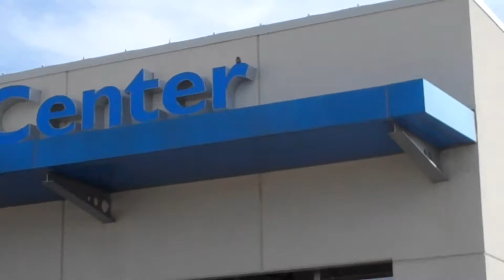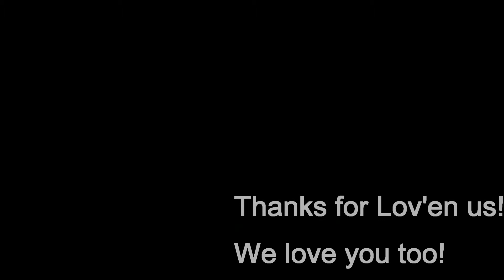2012 Holmes Honda Shreveport Louisiana 71105 Locals Love Us!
Holmes Honda, Locals Love US!  And we love you too!